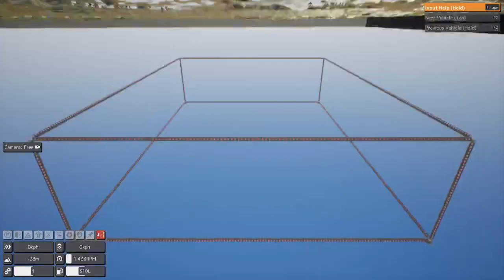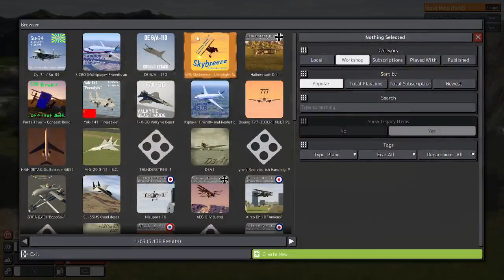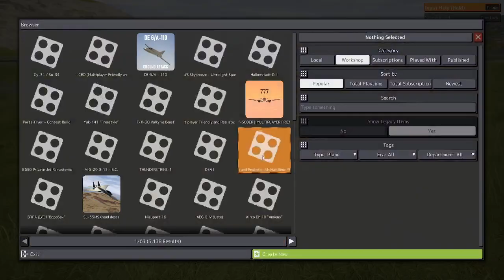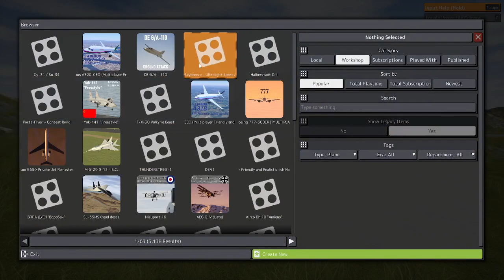Brick Rigs planes 8/21/2023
2.Airbus A320-CEO (Multiplayer Friendly and Realistic-ish Handling. PLEASE READ DESC)